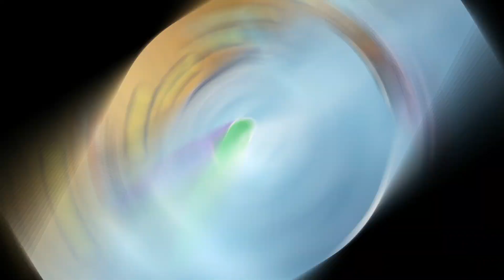THE POTENTIAL OF EEVEE EVOLUTIONS IN POKEMON GO | EEVEELUTION GYM BATTLES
With Eevee community day around the conner, lets see how well each Eeveelution performs shall we. Espeon, Flareon, Umbreon, Jolteon, Vaporeon and Eevee. Are you ready for shiny Eevee this community day?